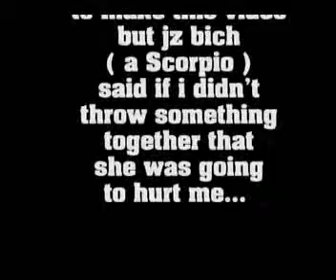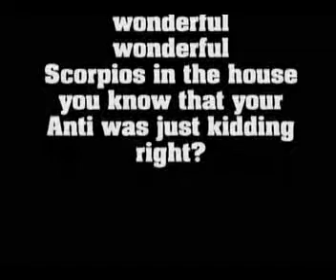Scorpios.mp4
A little friendly Scorpio Roast...